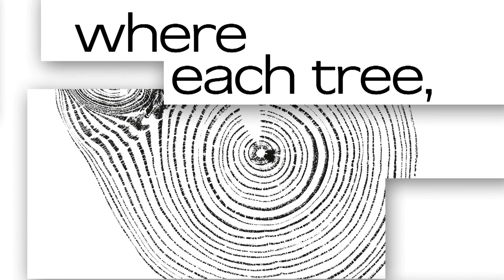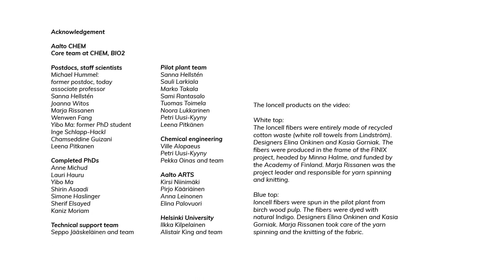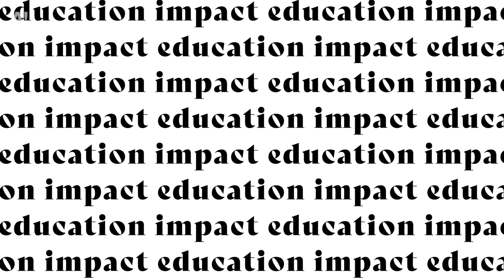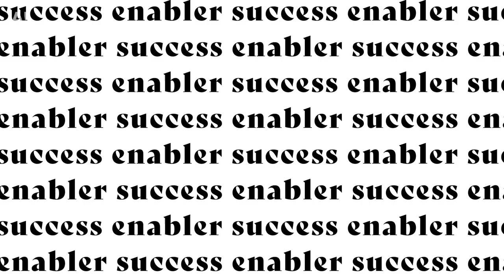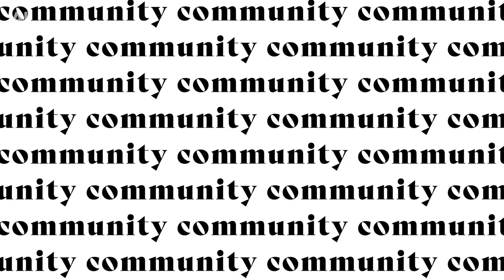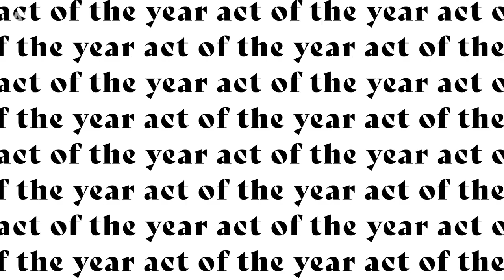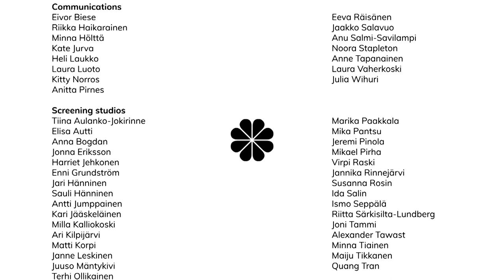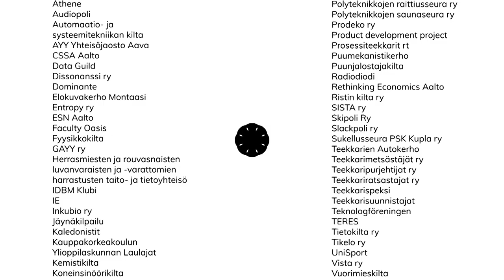Aalto Day One – opening ceremony of the academic year 2022–2023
Aalto Day One – Aalto University opening of the academic year 2022–2023 ceremony on 6 September 2022.

Speeches:
04:45 Ilkka Niemelä, President, Aalto University
15:20 Otto Usvajärvi, Chair of the Aalto University Student Union (AYY)
24:45 Jukka Seppälä ,Aalto Distinguished Professor, Aalto University – Aalto Talk
Student hosts: Jason Selvarajan and Laura Nikola

Also recognitions were given to accomplished members of the university community for their achievements. The ceremony was held online.